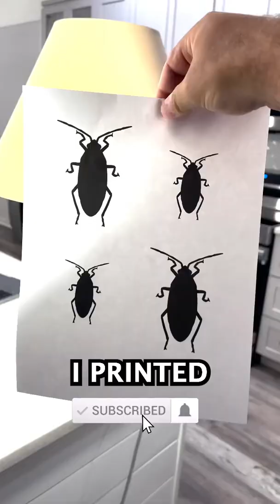I Put REAL Insects Inside Lampshade PRANK!! *GONE WRONG* 😱